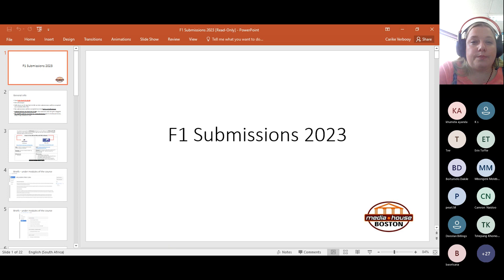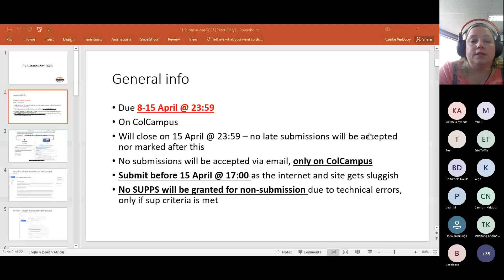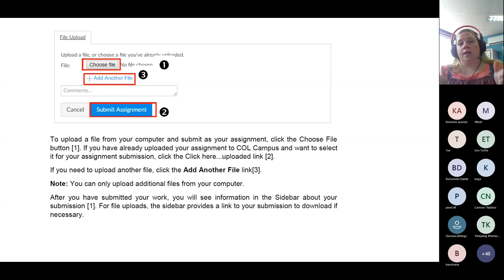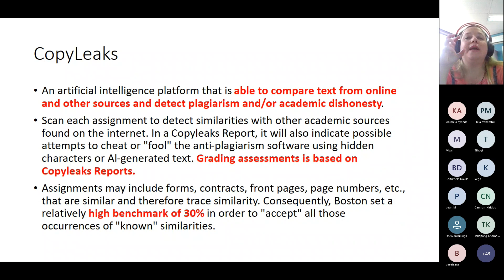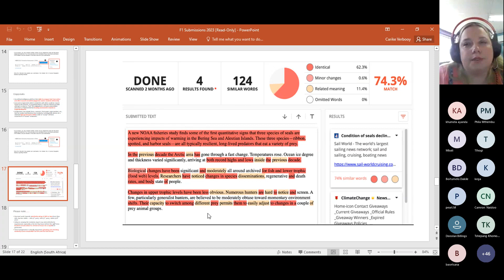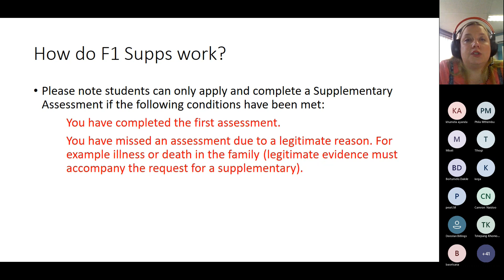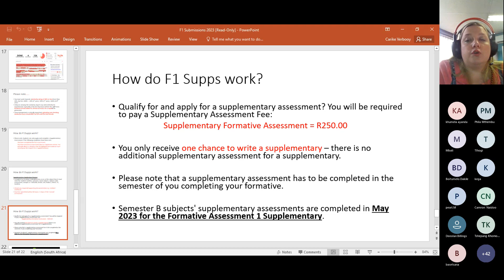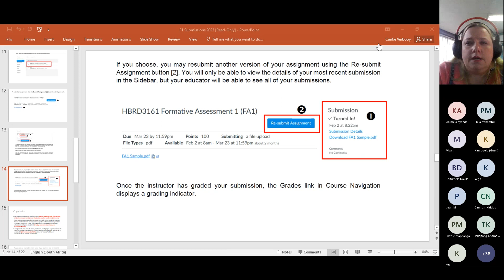Formative Assessment 1 BMH Q and A 20230329 152218 Meeting Recording 1